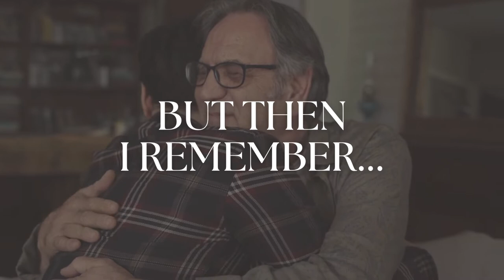Bossa Nova Instrumental Music - Love My Daddy (Happy Father's Day 2022)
Listen to Bossa Nova Instrumental Music - Love My Daddy (Happy Father's Day 2022) on any streaming platform

Bossa Nova Instrumental Music - Love My Daddy (Happy Father's Day 2022) is originally created by Azinity Music. Azinity Music owns the copyright to these original music works.

All our music licences are Creative Commons Attribution 4.0 International Public Licences (CC BY 4.0). You are free to copy, redistribute in any medium or format, remix, transform, and build upon our music for personal and commercial use. But you must give credit by following the attribution instructions below, and indicate if changes were made to Bossa Nova Instrumental Music - Love My Daddy (Happy Father's Day 2022).

Attribution Instructions:
1. Copy and paste the full text and links below in the description of your work
2. Link “the music” to this YouTube music video.